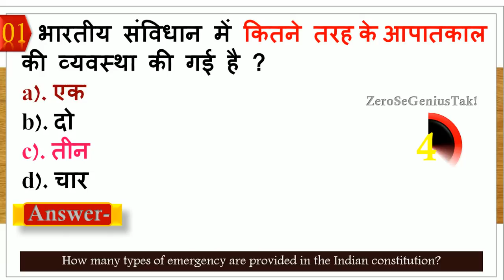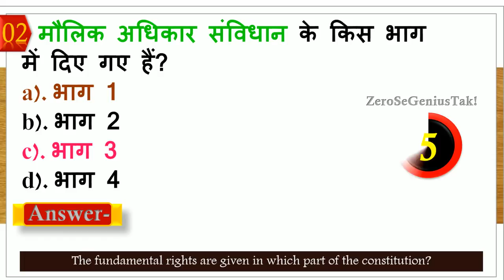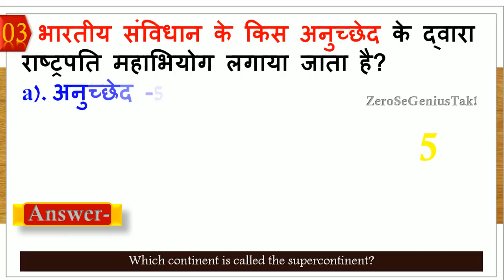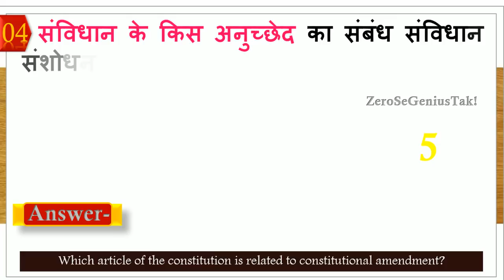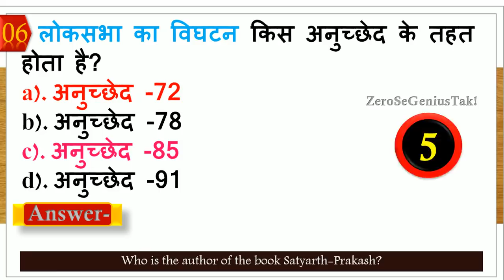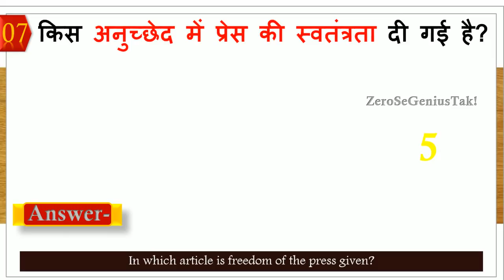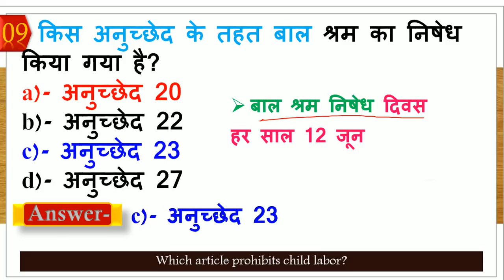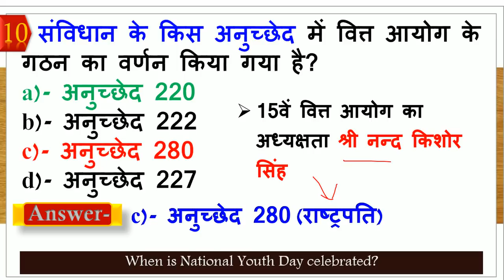polity gk in hindi | polity gk for ssc railway police exam